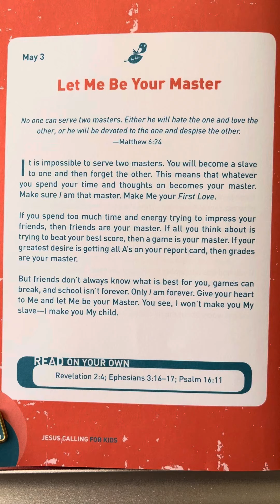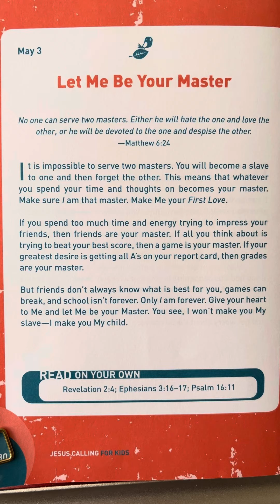May 3 - Jesus Calling For Kids